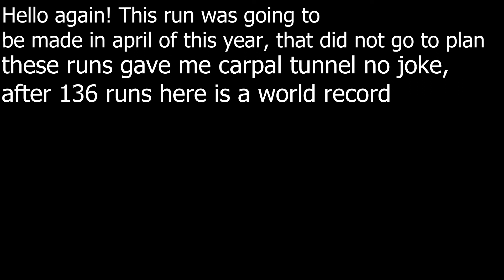Testable goes back to school| School is cool map PB 1:59:399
Thank you to speedycube64 for help with some of the route (i did some too)